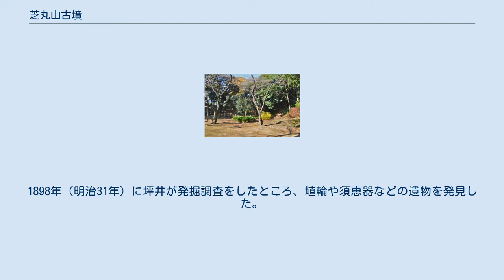芝丸山古墳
芝丸山古墳（しばまるやまこふん）は、東京都港区芝公園にある古墳。
東京都指定史跡に指定されている。
 芝公園が所在する標高約16メートルの台地先端部に位置し、前方部を南南西に向ける前方後円墳である。
 築造は5世紀中頃過ぎ（4世紀後半との説もある）とみられ、墳丘長125メートル（案内板では106メートル前後）という都内では最大級の規模である。
江戸時代には後円部頂が崩され、広場になっていたとみられている。
 1892年（明治25年）、3年間のヨーロッパ留学を終えた自然人類学者坪井正五郎は、日本へ帰国する船上、故郷の風景を思い浮かべていると芝公園内にある丸山の高さに不自然さを感じた。
1898年（明治31年）に坪井が発掘調査をしたところ、埴輪や須恵器などの遺物を発見した。
しかし後円部が削られたため埋葬施設は確認できず、発見された遺物も周囲の小型円墳由来である可能性も否定できなかった。
 1925年（大正14年）6月6日の仮指定を経て、1952年（昭和27年）4月1日に都指定史跡に指定された。
1955年（昭和30年）3月28日には都指定旧跡に指定されたが、1979年（昭和54年）3月31日に種別変更により再び東京都指定史跡に指定された。